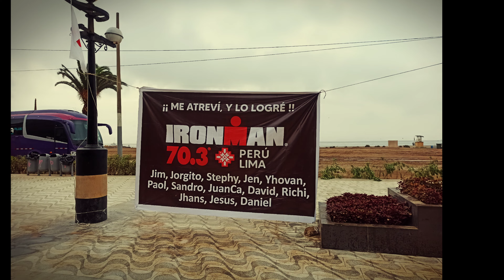🌍IRONMAN 70.3 / Lima - Perú 2023